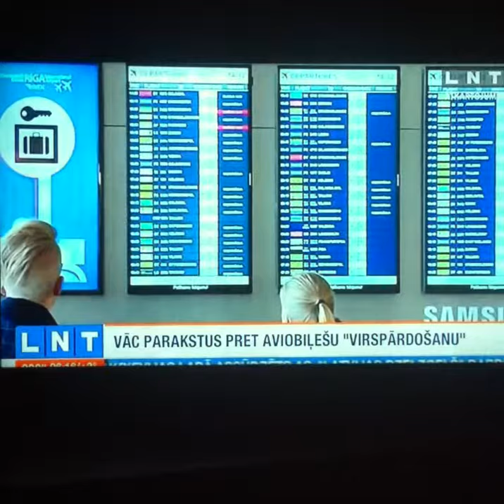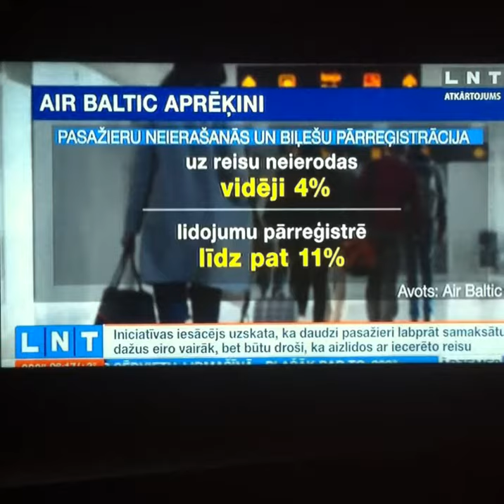LNT 900 Sekundes atkartojums